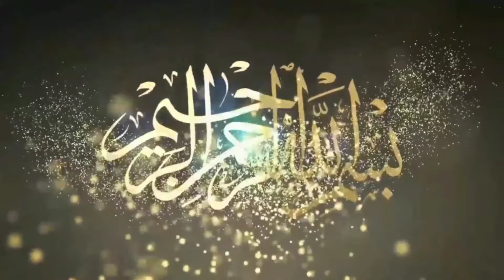Muhammad Pehlwan Mako Vs Akbar Pehlwan Maitla New Kushti|Mela Tv